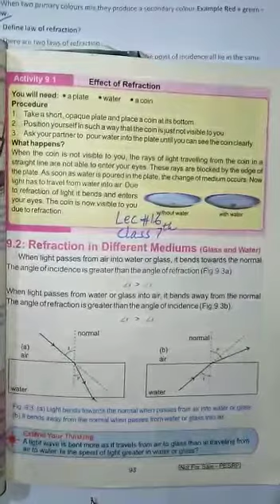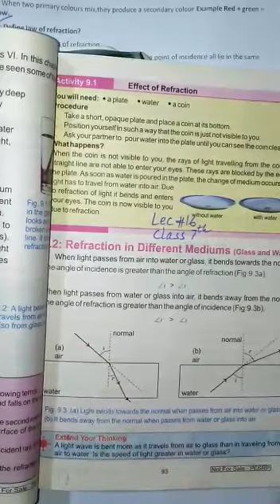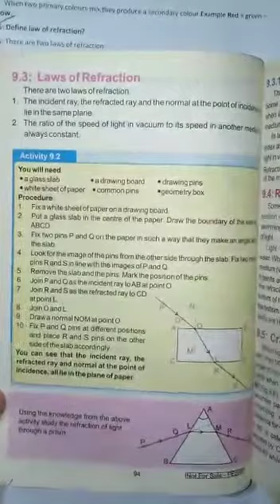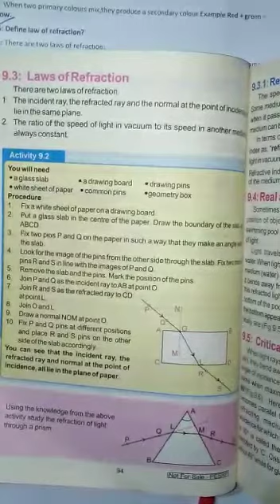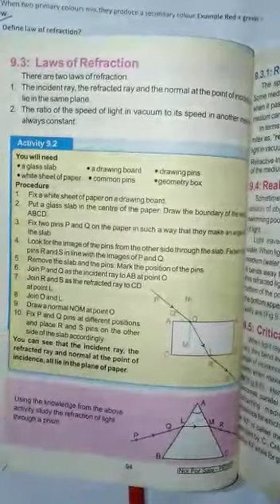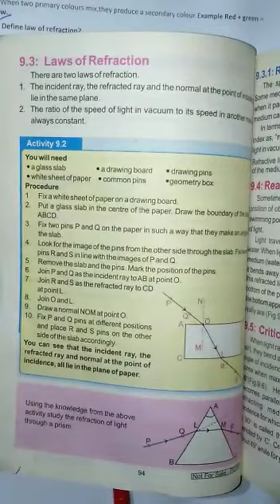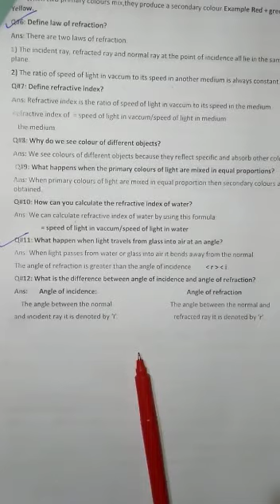Science Class 4 Lecture 16 | By Ambreen | Falcon School System